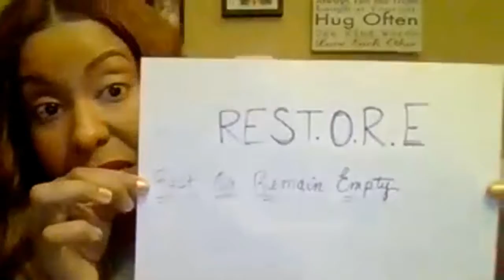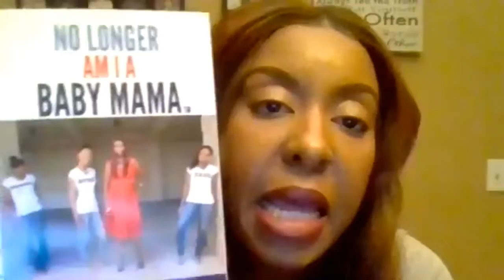S.W.A.G. Take Over - REST.O.R.E. (Rest Or Remain Empty)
DeYonne Parker, The SWAGologist, is the Author of the book "Girl, Get Your S.W.A.G. and the Founder of The S.W.A.G. University. Watch as DeYonne Parker's phenomenal guest DeLisa New Williams (Author, Speaker, Media Personality) "Takes Over" the S.W.A.G. platform and helps us get our Walk with God together. Her message was entitled REST.O.R.E. (Rest Or Remain Empty)!

Get your copy of "Girl, Get Your S.W.A.G. Back" from Amazon by clicking this